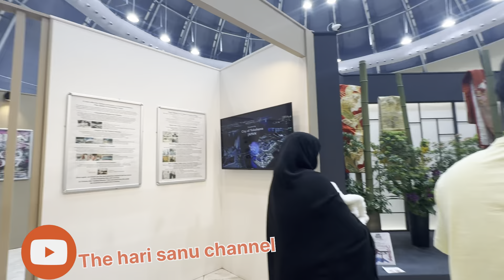EXPO QATAR 🇶🇦 2023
Best places to visit in Qatar
Best location to stay in qaar
How to makes videos
How to make real